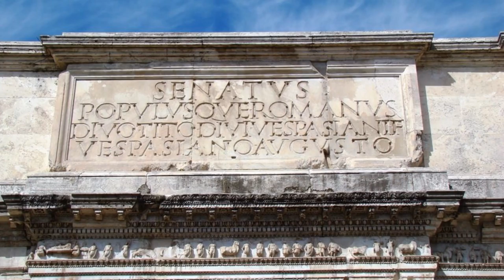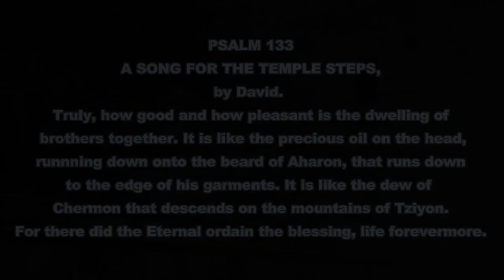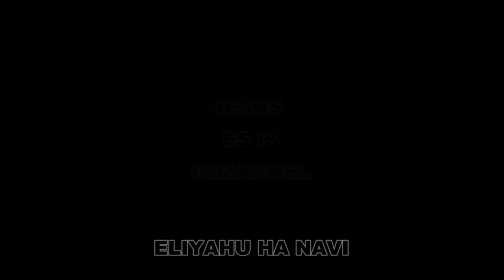KRAV MAGA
He Who blessed our forefathers Abraham, Isaac and Jacob - may He bless the soldiers of the Army of Israel, who stand guard over our land The Land of Israel and the cities of our God from the border of the Lebanon to the desert of Egypt, and from the Great Sea unto the approach of the Aravah, on the land, in the air, and on the sea. May Hashem cause the enemies who rise up against us to be struck down before them. May the Holy One, Blessed is He, preserve and rescue our fighting men from every trouble and distress and from every plague and illness, and may He send blessing and success in their every endeavor. May He lead the enemies of Israel under their sway and may He grant them salvation and crown them with victory. And may there be fulfilled for them the verse: For it is Hashem, your God, Who goes with you to battle your enemies for you to save you. Now let us respond: Amen.